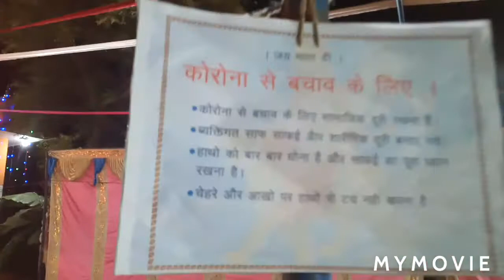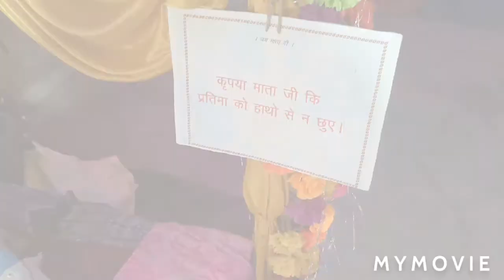DURGA Puja celebration ।। Durga puja celebration in UP।। DURGA PUJA VLOG।। NOMADIC GANGS।।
village vlog playlist link

durga puja celebration vlog
durga puja vlog
durga puja in up
durga puja
Durga puja in village
Village vlog
up village vlog
nomadic gangs
up village people
up village boys
hindi vlog
vlog in india
indian vlogger
deshi vlogs

All credit for copyright materiaul used in video goes to respected owner